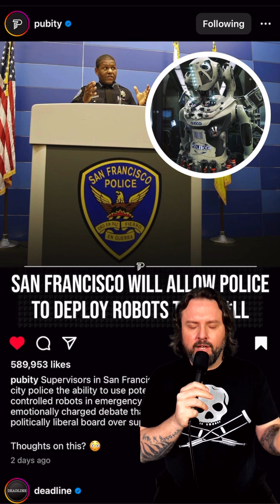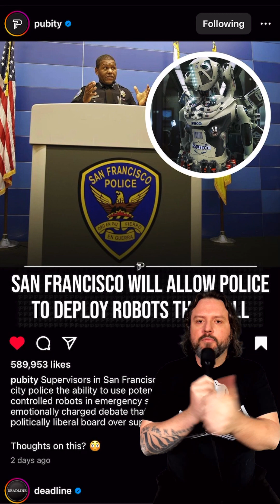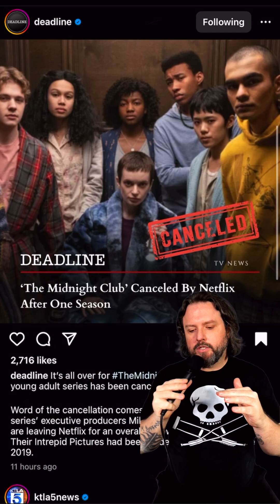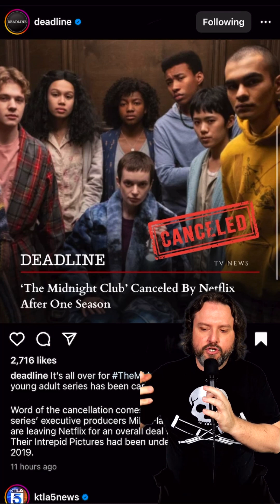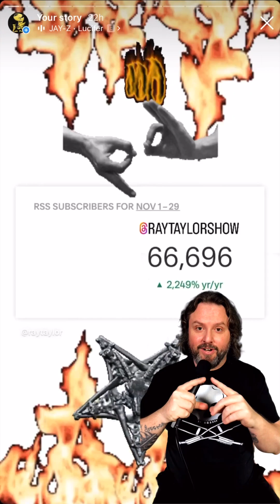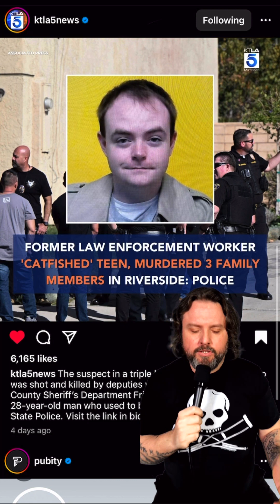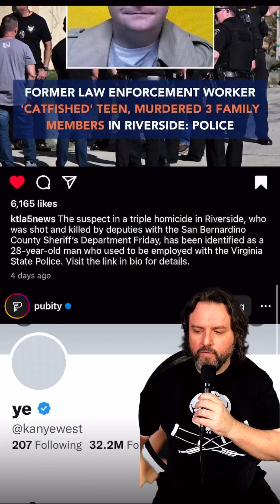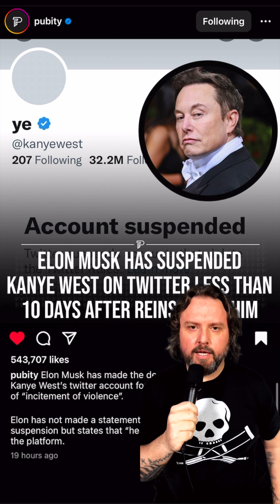Swipe Up 216 - Opinion - Ray Taylor Show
Shout Out To: @pubity @deadline @ktla5news

Daily Podcast: Ray Taylor Show - InspiredDisorder.com/rts
Daily Painting: The Many Faces - InspiredDisorder.com/tmf
ALL links: InspiredDisorder.com/links